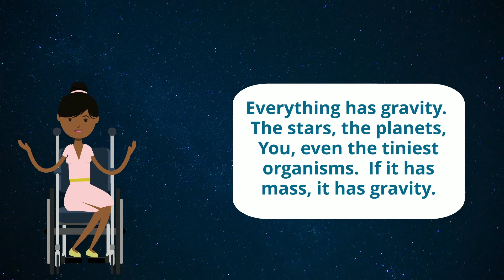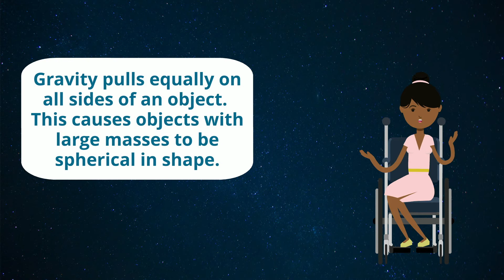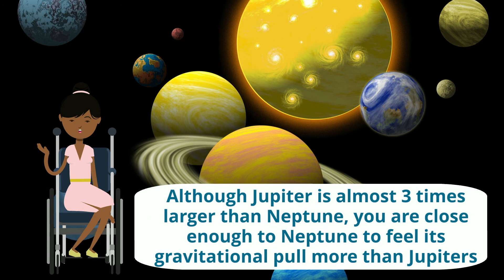What is Gravity? Gravitational force of Attraction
All objects that have mass have gravity and they attract each other with a force of gravitational attraction. To learn how to use this video in the flipped classroom

For more ways to teach science, technology, and skills in the classroom check out my